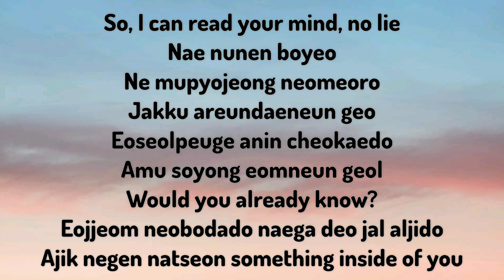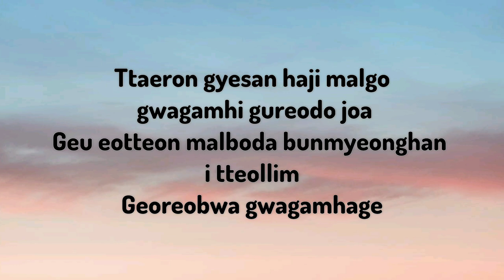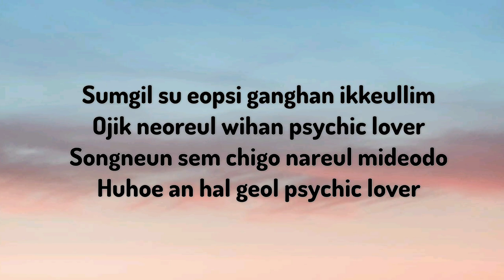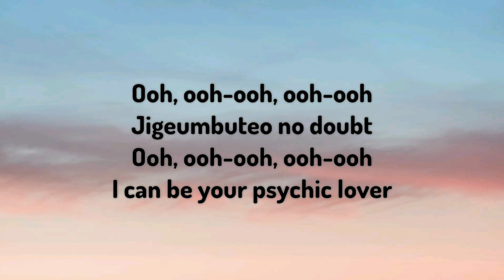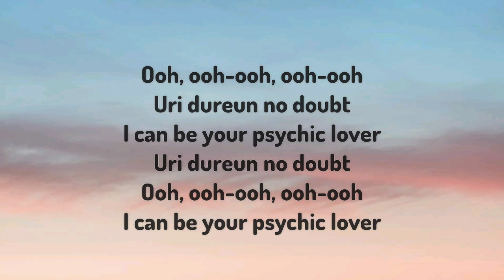PSYCHIC LOVER - ITZY (LYRICS VIDEO)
SONG : psychic Lover
ARTIST : ITZY
ALBUM : KILL MY DOUBT